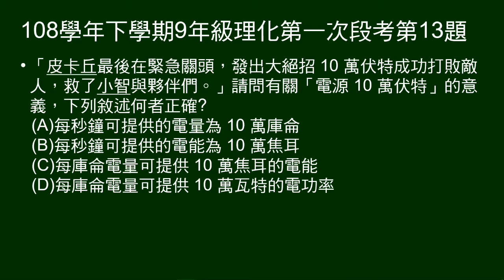108學年下9年級理化一段第13題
問「電源10萬伏特」的意義。